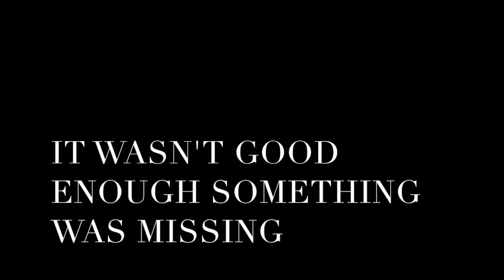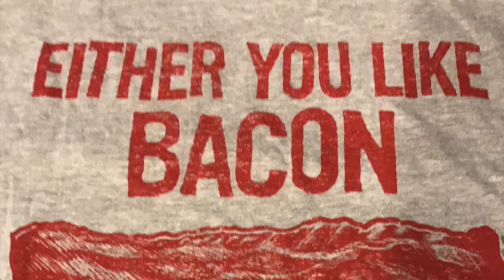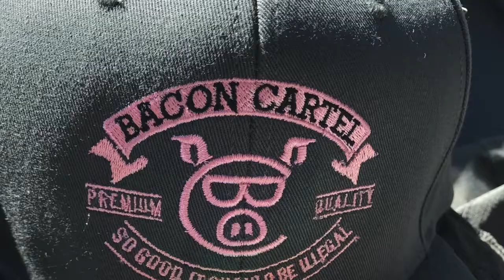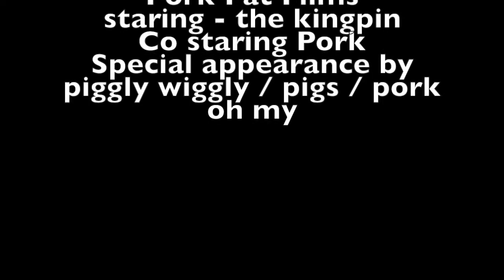Bacon Cartel Who are we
Bacon Cartel is all about the way things used to be done.  Artisan butchering / smokehouse  and no chemicals.  We are about collaborating with local farmers and helping the community.  Sit back and enjoy the ride.